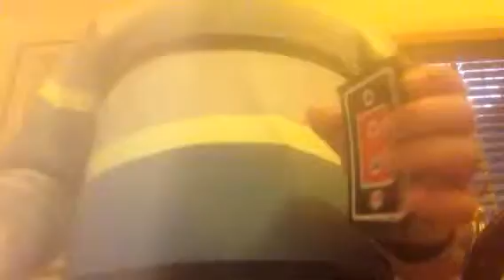Super cool magic trick